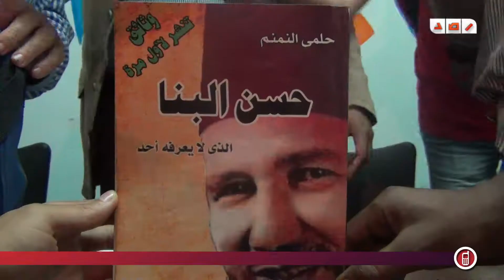افراد الاخوان اوصلوا البنا لدرجة الانبياء والمرسلين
رصد | ندوة لمناقشة كتاب ما تعرفة عن حسن البنا للكاتب حلمى نمنم من مكتبة الابجدية بطلعت حرب